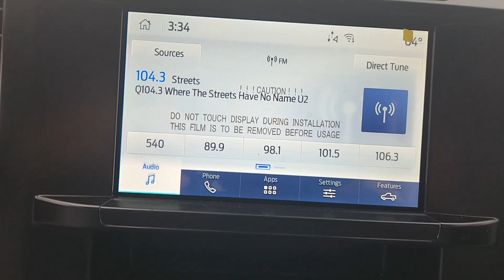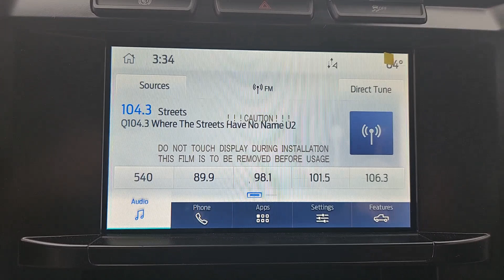2023 Ford F-550SD Tinton Falls, Red Bank, Long Branch, Monmouth Beach, Eatontown, NJ 23-2466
Oxford White New 2023 Ford F-550SD XL available in Red Bank, New Jersey at George Wall Ford Lincoln. Servicing the Tinton Falls, Long Branch, Monmouth Beach, Eatontown, NJ area.

#{MAKE}
#{MODEL}
2023 Ford F-550SD XL - Stock#: 23-2466

Oxford White 2023 Ford F-550SD XL DRW 4WD 10-Speed Automatic Power Stroke 6.7L V8 DI 32V OHV Turbodiesel 4WD ABS brakes Compass Heated door mirrors Illuminated entry Remote keyless entry Traction control.
GVWR: 18,000 lbs Payload Package|Air Conditioning|Power steering|Power windows|Remote keyless entry|Steering wheel mounted audio controls|Traction control|4-Wheel Disc Brakes|ABS brakes|Dual front impact airbags|Dual front side impact airbags|Emergency communication system: SYNC 4 911 Assist|Front anti-roll bar|Overhead airbag|Passenger cancellable airbag|Rear anti-roll bar|Brake assist|Delay-off headlights|Fully automatic headlights|Panic alarm|Speed control|Dual rear wheels|Heated door mirrors|Power door mirrors|Turn signal indicator mirrors|AppLink/Apple CarPlay and Android Auto|Compass|Front reading lights|Illuminated entry|Outside temperature display|Overhead console|Passenger vanity mirror|Tachometer|Telescoping steering wheel|Tilt steering wheel|Trip computer|Split folding rear seat|Variably intermittent wipers|4.88 Axle Ratio